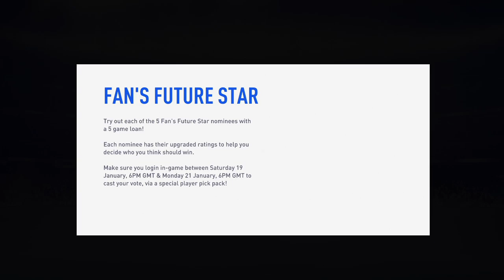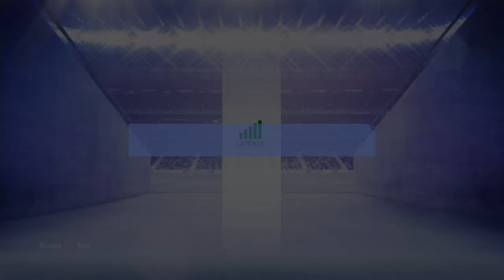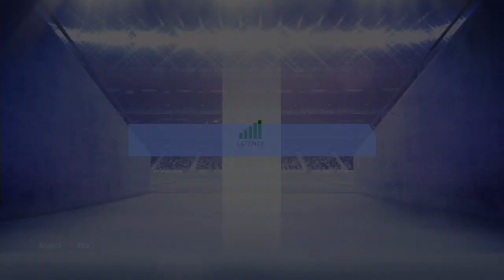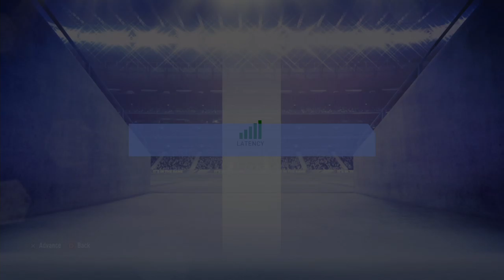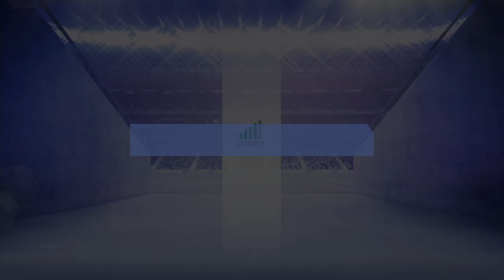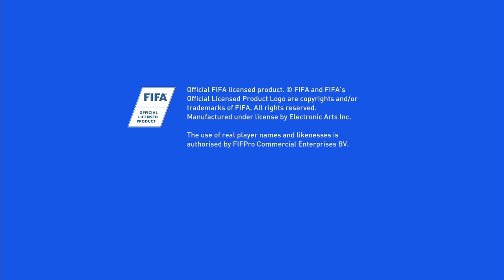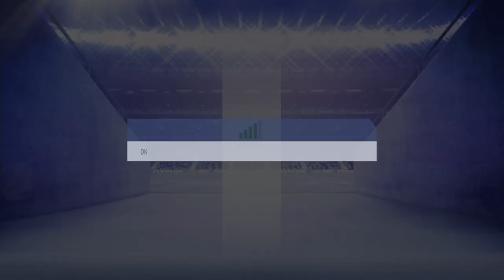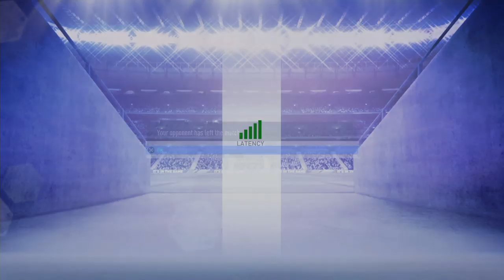lui1201 : Weekend League Road to Top 100 / E1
HK Fifa Casual Top 100 Player